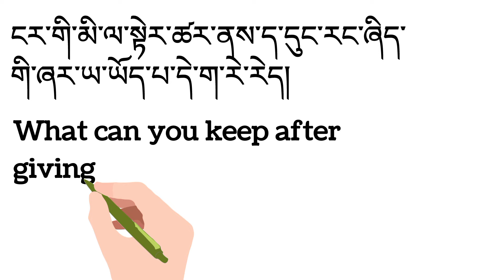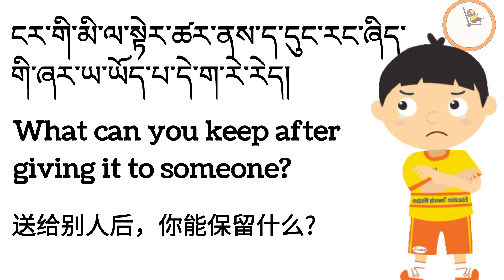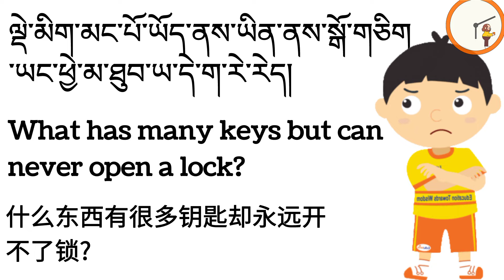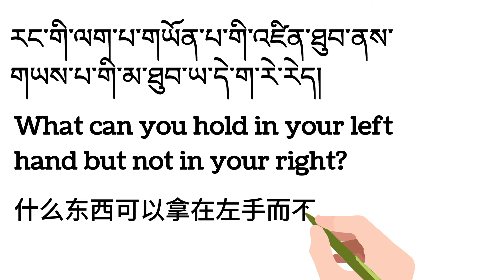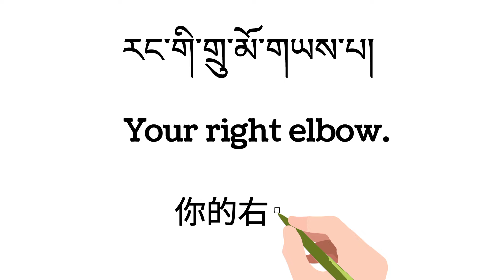གབ་ཚིག། Riddles 谜语 6